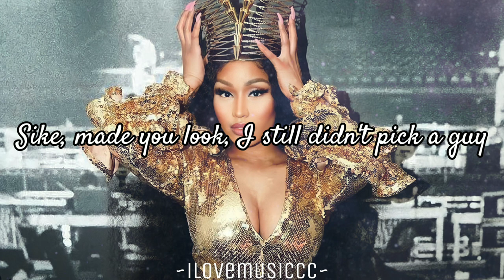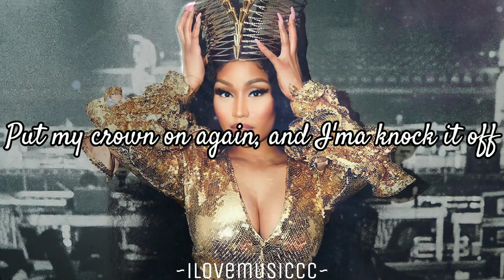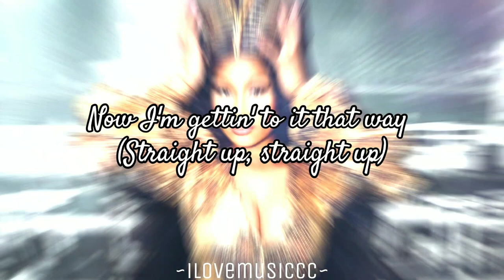Nicki Minaj - Hard White [Lyrics]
❤This verse is coming from "Hard White" by: Nicki Minaj